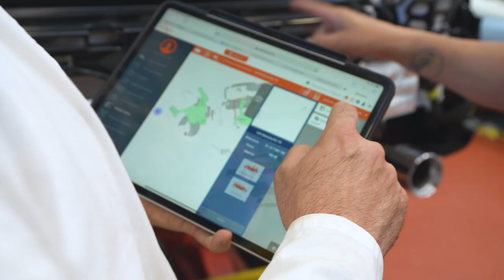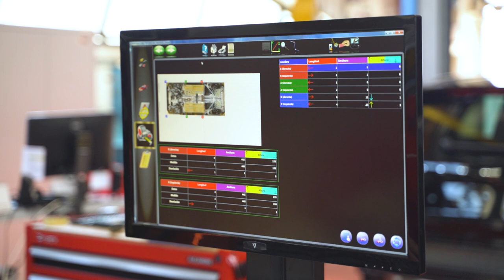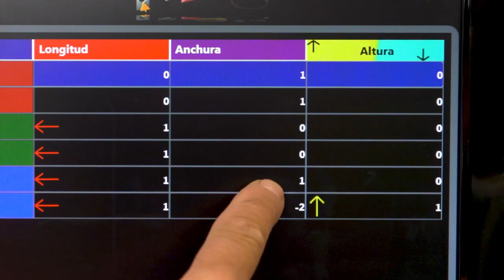CESVIMAP Inside...🔴Reparaciones - Capítulo 9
En el penúltimo capítulo de la serie CESVIMAPinside veremos cómo se recuperan las cotas originales del vehículo en bancada, por lo que nuestro BMW Serie 1 quedará listo para su paso al área de Pintura. Alejandro Blázquez nos traslada, de manera sencilla, cómo ha planteado la operación de estiraje. Previamente, Javier Díez habrá tomado nota de todas las piezas afectadas para solicitar los recambios oportunos.